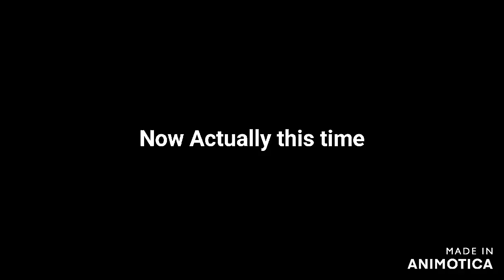FRIENDTOGE JASON DERULO,POLO G,AND JUICE WRLD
Editors need to see this